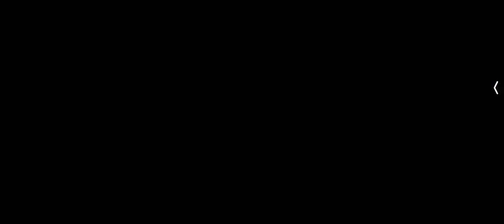New Tournament Battle 🔥🔥🔥🔥🔥🔥